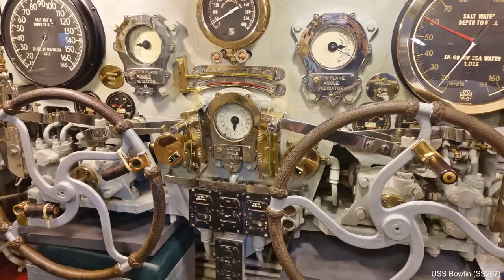PEARL HARBOR (Honolulu) – Hawaii 🇺🇸 [Full HD]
Video and photos I have made during my trip to Pearl Harbor (Honolulu) in Hawaii (Oahu Island) in 2018. The video includes the following highlights: USS Arizona Battleship Memorial (closed due to repairs), USS Missouri Memorial, USS Bowfin Submarine and the Pearl Harbor Aviation Museum with many planes and helicopters (including a special B17 tour).
Roberto from Switzerland (founder of the Swiss Travel Channel).

SwissTravelChannel is a YouTube channel of my holiday’s trips videos, taken all around the world since 2008. Some are for pure tourism and others are more of an adventure. The videos usually show the top best tourist attractions, the top things to do and top places to see. The goal is to inspire others on their next vacations. The videos can also be seen as a guide to have an idea of the main highlights and places to explore. I love to take pictures of the nature, traditions and different cultures, to search the must-see spots and show the essentials in my videos, for this reason I always try to create the perfect vacation. Traveling is more than a hobby for me, is a way of life.

Photocamera: Sony Cybershot DSC-RX100 IV.
Editing program: Magix Movie Edit Pro 16 Premium.

Soundtracks:
1. Pearl Harbor movie soundtracks by Hans Zimmer.

P.S.: future videos will include amazing footages taken with my Dji Mavic drone.

Pearl Harbor (source Wikipedia):

Pearl Harbor is an American lagoon harbor on the island of Oahu, Hawaii, west of Honolulu. It has been long visited by the Naval fleet of the United States, before it was acquired from the Hawaiian Kingdom by the U.S. with the signing of the Reciprocity Treaty of 1875. Much of the harbor and surrounding lands is now a United States Navy deep-water naval base. It is also the headquarters of the United States Pacific Fleet. The U.S. government first obtained exclusive use of the inlet and the right to maintain a repair and coaling station for ships here in 1887. The attack on Pearl Harbor by the Empire of Japan on December 7, 1941, was the immediate cause of the United States' entry into World War II.